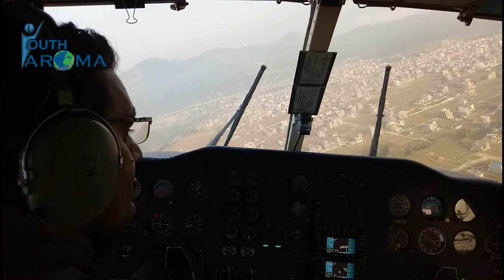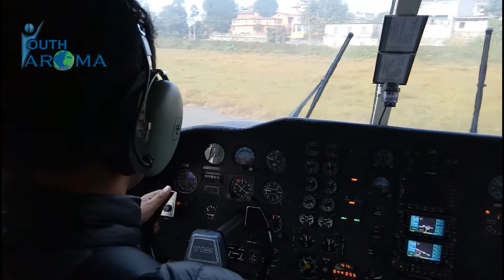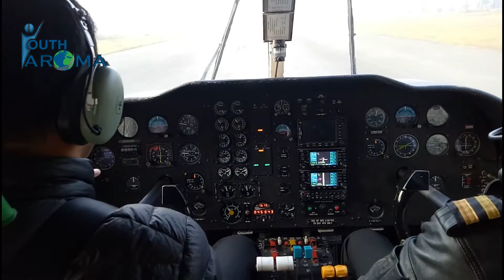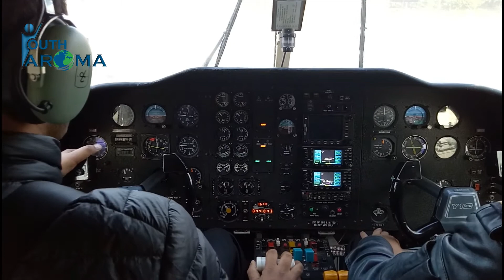AEROPLANE LANDING AT POKHARA AIRPORT .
NEPAL AIRLINES Y12 LANDING AT POKHARA AIRPORT .